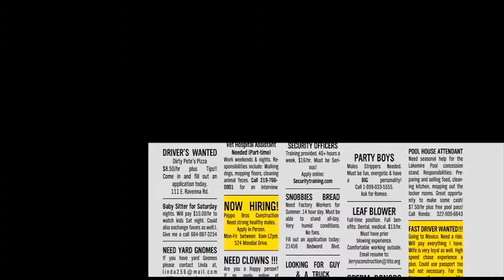Get Serious [Official Film Trailer]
"Get Serious Theme"
Composed and Performed by: Katie Fellman

"Trails"
Written by Mike Lindner
Performed by 28 North

a Jeffrey James Film

Synopsis:
A comedic coming of age story surrounding a young man and his post-college struggles with finding a career path. Along the job hunt, hilarity ensues as he attempts to find balance between work and pleasure, while fighting to hold onto relationships with his friends, family, and himself.

Starring:
Joe Zamora as Mike Rivers
Claudia Esposito
Taryn Schubert
Darius Stubbs
Don Mannarino
Mike Akers
Val Kozlenko